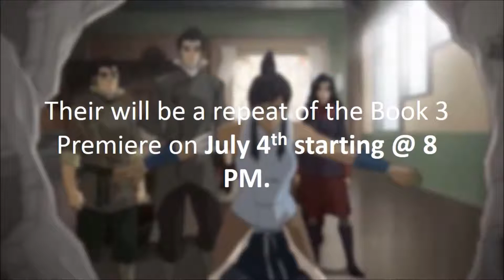Book 3: New Episode Titles & Ratings!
I tried my best not to talk about the ratings since they were so horrible. These episode titles are amazing and will help you recover from those shitty ratings.

News: The Book 2 DVD/Blu-Ray Set Is Out NOW!